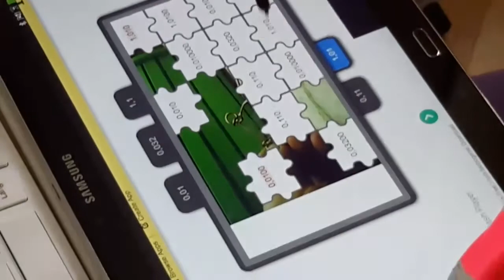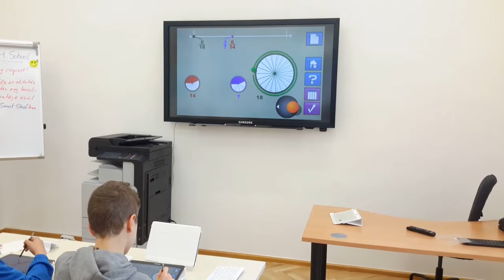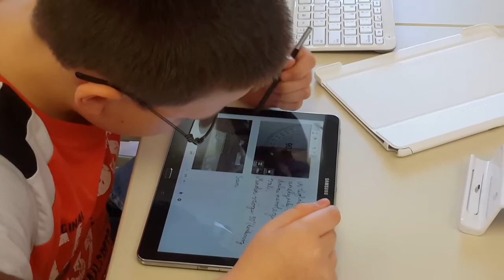Maths 5th grade "Tools"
Maths class - Samsung Smart School activities at Jászfényszaru, Hungary (March 2014)

Transcript:

Probably the subject that has the greatest number of learning apps developed (including apps developed by teachers themselves) is Mathematics, being a topic that allows the easiest productions to facilitate simple arithmetic calculations. But time has far gone beyond the need for simple calculations and present applications target to aim at providing virtual manipulatives or digitally tangible tools to offer explorations and thus understand better the basic underlining principles of mathematics. These tools and proper approach in methodology attempt to rescue the subject from being "the most feared topic" in school.
Virtual manipulatives offer platforms for example in exploring the different visual representations of fractions and allows understanding how fractions can be brought under a common denominator with dynamic illustrations of simple explorative interactions of the user.
The teacher can demonstrate interactions on the interactive board by physically interacting with visual objects on the board itself or from the tablet screen.
Children can then repeat the interactions on their own tablets experimenting with the manipulatives until the desired construction is attained or take a peek on the projected board itself if in need, figuring out the process of the construction. After that, they are faced with other similar tasks to transfer their learned knowledge into solving alternative problems.
Later on more abstract representations of fractions could also be understood and assignments can be made more fluently to achieve good scores and quicker results.
The creative twist of teachers' minds produce tasks for children that need their fluent use of technology as well as basic mathematic principles to come up with a solution.
Like in this activity, where the teacher embedded the class assignment mirrored and children had to take photos of it and find an application with which they can turn back the mirroring in proper orientation to be able to read the task itself.
Children learn the use of several types of digital tools and try to apply their use is different ways, under emerging conditions, on varying surfaces, exploring the ultimate use of the tool for measurement purposes.
Children are free to choose the object of exploration and find a way to utilise the tool itself for the purpose.
They frequently use the camera of the tablet to document their findings and embed the picture, extended with their explanations into their digital copybooks.
Alternatively they take a picture of the object of exploration and use the embedded tool for measurement and then compose the explanation in text or handwriting in order to document the process of their own experiments.
In some cases children are posed with problems that they have to solved using their creativity in finding out ways to approach the problem itself.
Like in this example, children try to find out the area of the interactive white board using the combination of physical and virtual tools.

Video shot by the teacher -